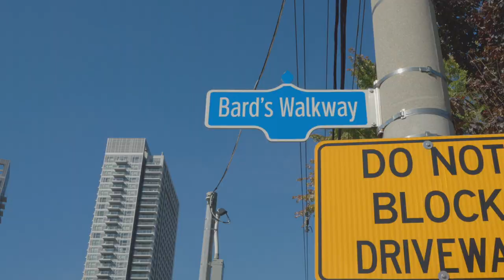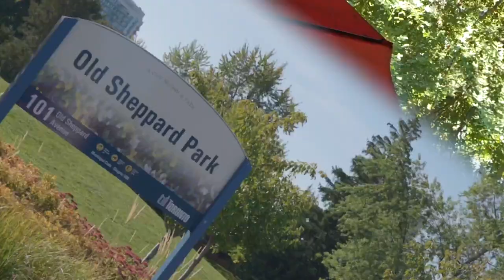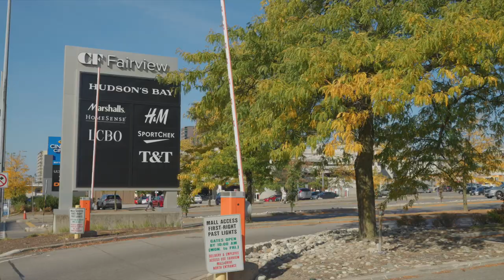Anna Wood | Realtor | 70 Bards Walkway - Toronto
Show Stopper, beautiful, updated, spotless, get ready to fall in love! Homes rarely offered in this complex! Upgraded spacious family home backing onto park, easy to enjoy the tranquility!
Only 8 min walk to subway! All principal rooms are generous in size, you'll love the eat in kitchen with built in work area + storage, plus eat in breakfast area.
Open concept living room featuring 9 Ft plus ceiling, west facing bay window with plenty of light, 2 fireplaces, hardwood flooring thru out, large backyard deck for outdoor entertaining!
Primary bedroom has 3 pc ensuite bath, double closets. One car garage with private driveway, plenty of visitor parking. All conveniences are on your doorstep, Transit, Fairview mall, Cineplex Cinemas, restaurants, grocery stores, coffee shops.
Schools closeby include Muirhead Public, Pleasant View, Sir John A MacDonald Secondary. Parks to enjoy include Old Sheppard and Muirhead Park